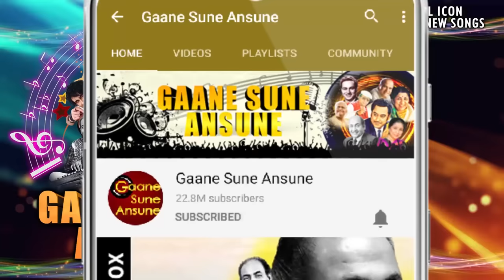पतली कमर चिकना बदन | Patli Kamar Chikna Badan | Sukhwinder Singh | Jungle 2000 Songs | Kashmira Shah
Presenting PATLI KAMAR CHIKNA BADAN FULL VIDEO SONG from JUNGLE movie starring Sunil Shetty, Fardeen Khan, Urmila Matondkar, Rajpal Yadav, Sushant Singh, Makrand Deshpande, Kashmira Shah in lead roles, released in 2000. The song is sung by Sukhwinder Singh, Sapna Awasthi, Sandeep Chowta, Jolly Mukherjee and music is given by Sandeep Chowta, music is available exclusively on Gaane Sune Ansune.

Song:- PATLI KAMAR CHIKNA BADAN
Singer:- SUKHWINDER SINGH, SAPNA AWASTHI, SANDEEP CHOWTA, JOLLY MUKHERJEE
Music Director:- SANDEEP CHOWTA
Lyricist:- SAMEER